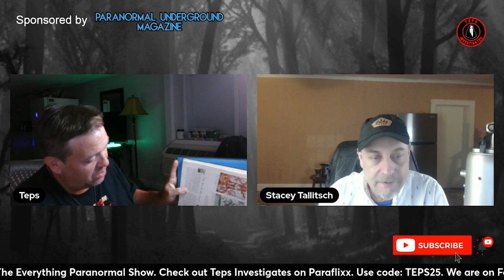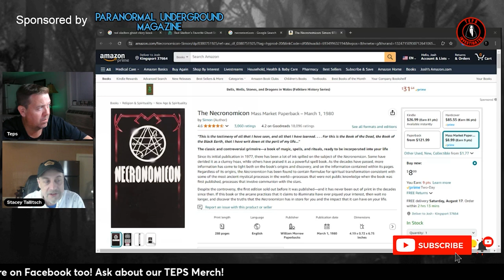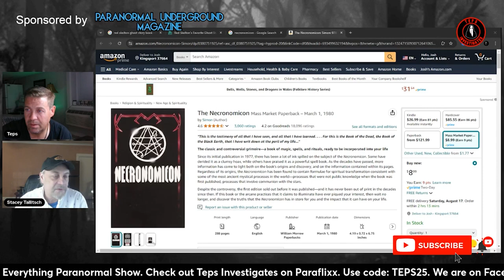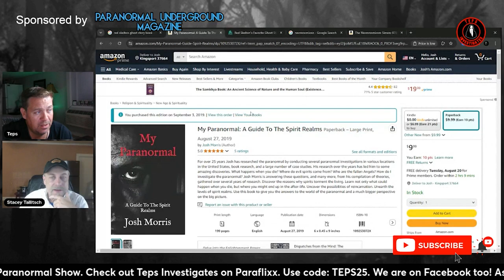Paranormal Literature and Inspiration with Stacy Tallitsch | TEPS Podcast Episode 202 Short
This will get you 25 percent off the an annual subscription
YOUTUBE:  The Everything Paranormal Show
AMAZON: Where you can find My book:  My Paranormal: A Guide To The Spirit Realms